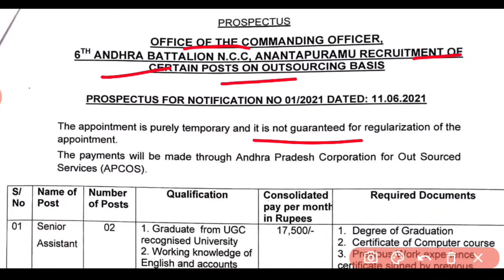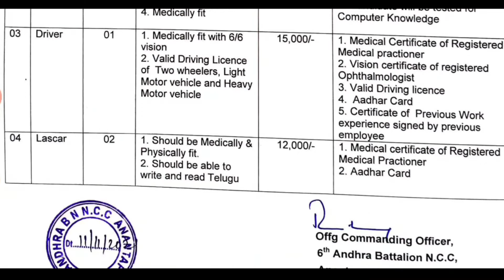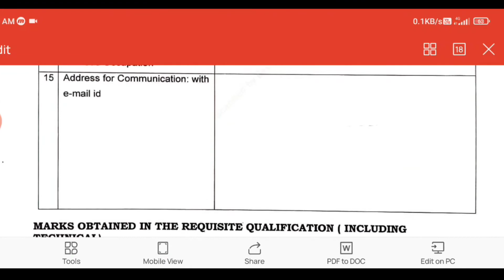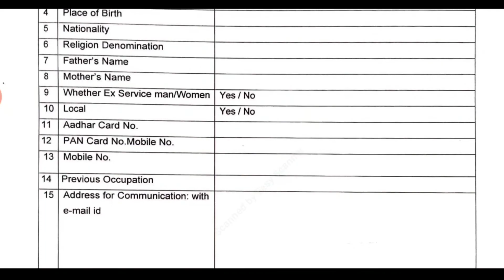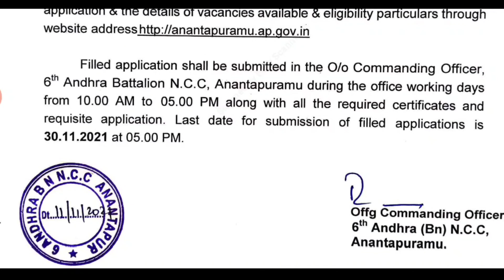AP Outsourcing Job's Vacancy||ఏపీలో జూనియర్ అసిస్టెంట్, సీనియర్ అసిస్టెంట్ ఉద్యోగాల భర్తీ